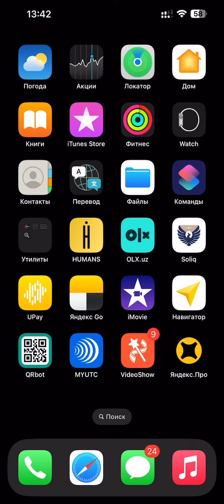Бизни яндекс тизимида кидиринг